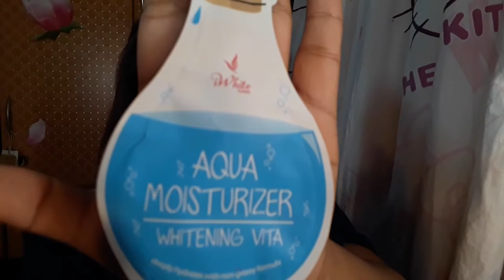EVERYDAY MAKEUP LOOK| Johanna Mae Dotimas (Philippines)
prev. vids

Using:
Thumbnail: canva
Editor: window filmora go
Intro: Adobe after effects
Camera:j7prime

Thankyou for watching 😇godbless